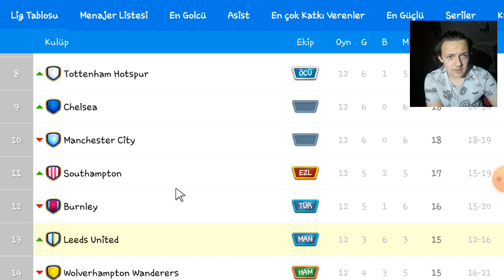Leeds United Kariyeri #12 // Sizin Kupa Maçlarınızı Yorumluyorum // Onlıne Soccer Manager 2021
Bu Vİdeomuzda Premier Ligin Kupa Maçlarını Oynuyoruz.Bakalım Nasıl Skorlar Olmuş. Güzel Ve Zevkli Maçlarla Dolu bir Haftayı Geride Bıraktık.
HERKESE KEYİFLİ SEYİRLER.

Leeds United Kariyeri #10 // Kurtlar Sofrası Misali // Onlıne Soccer Manager 2021

❓MERAK ETTİĞİNİZ SORULAR VE CEVAPLARI❓
◾ Hangi Takımlısın ? Fenerbahçe
◾ Nerelisin? Tekirdağ
◾ Kaç yaşındasın? 17
◾Avrupa'da Hangi Takımı Tutuyorsun ? Tottenham